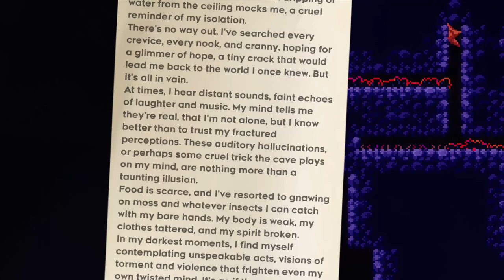Darkmoon Ruins - 09: Hoarfrost (05, secret)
@cabobmobius5232 doesn't hesitate to insert an exceedingly difficult secret in the map, and to have himself be, apparently, canonically *there* in the lore.

This was a genuinely fun room; I'll add it to my list of ideas for if "meta04's Opinions" (which @ParrotDash has called "the most true hard-list map" once) ever becomes an actual map.

I hope @viddie's hands get better soon; I hope I get to delete frank again soon...